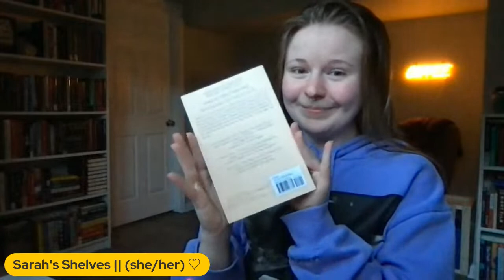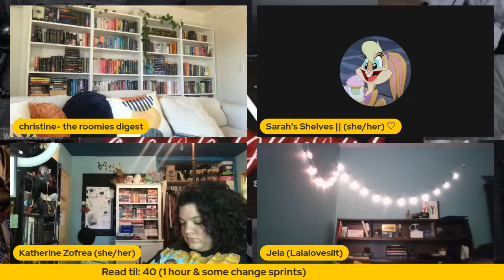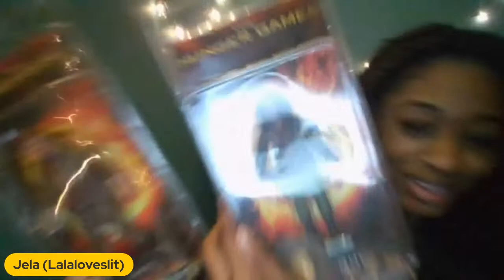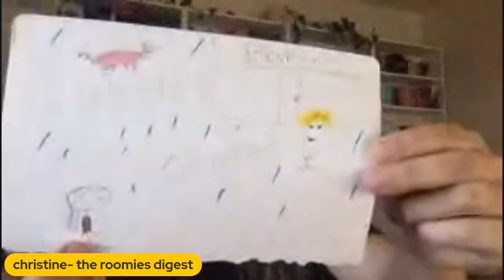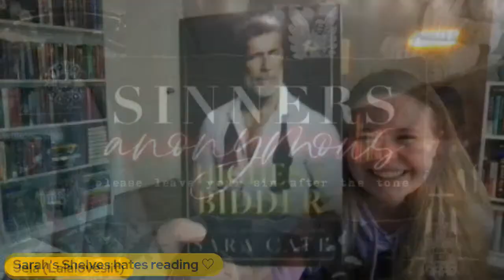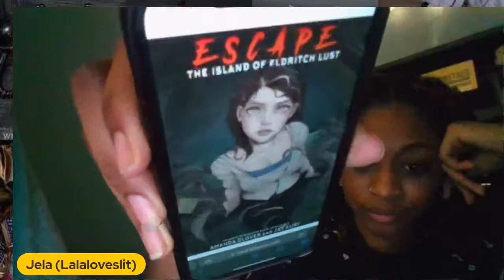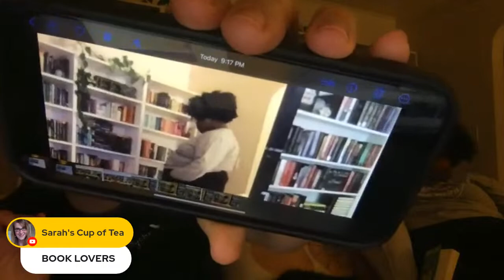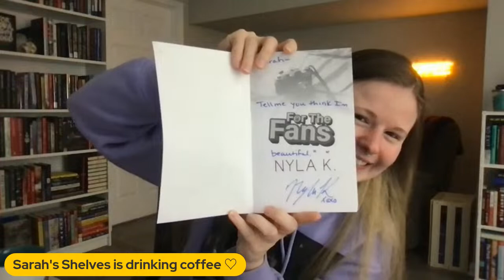Reading Sinners Anonymous LIVE | Classic Cliterature Book Club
Welcome to Classic Cliterature Bookclub, where we read classically cringey & smutty books LIVE! Join us in reading SINNERS ANONYMOUS by Somme Sketcher. Feel free to read along on KU or bring your own book to the party! :)

💕Reading Sprints 1/2